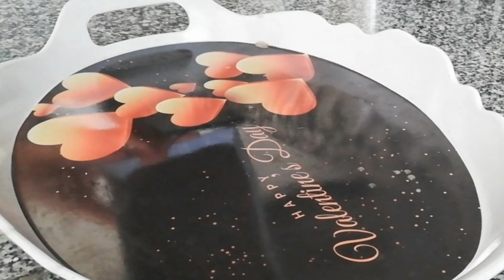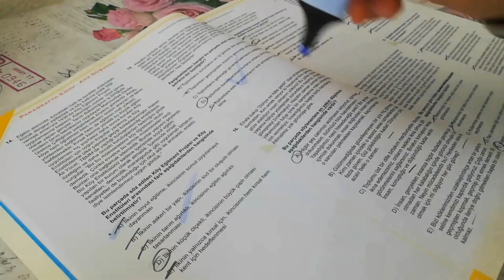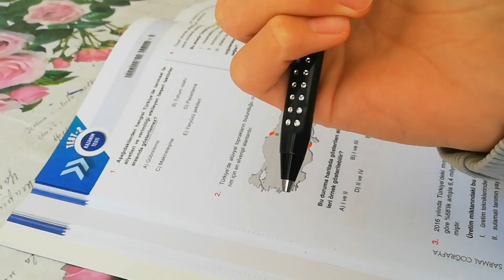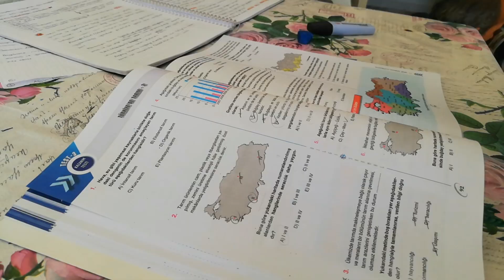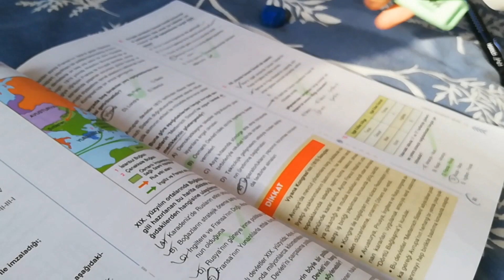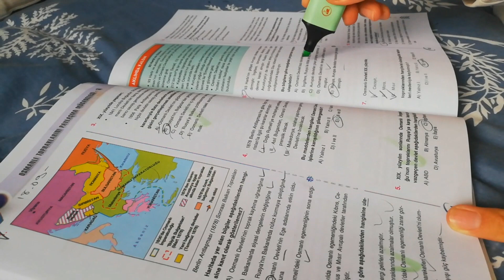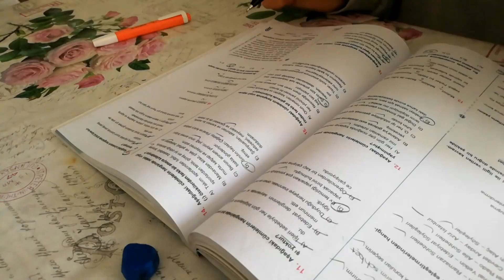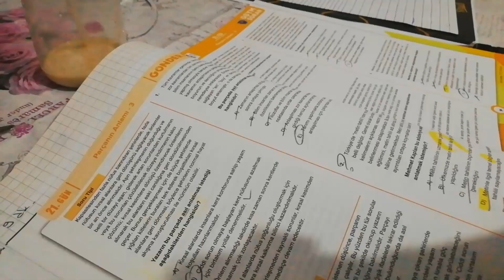11.sınıf Ders Çalışma Günlüğüm / Vlog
Kalem